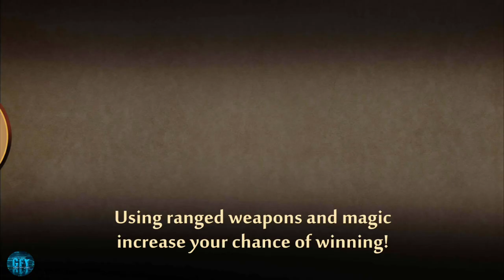Shadow Fight 2 Update Gameplay Android / IOS Ninja Fight Arena Game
and more.